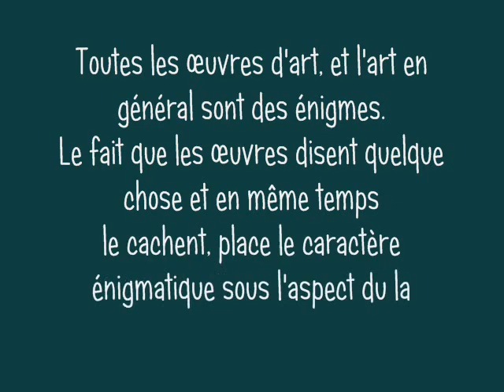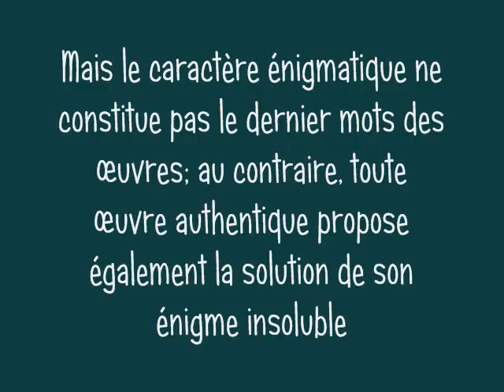Autopsie d'une Oeuvre de Mouada - 01.wmv